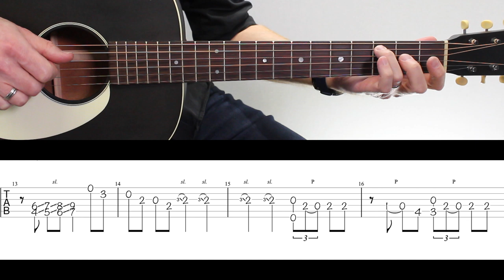La PANTHERE ROSE TUTO GUITARE avec tabs